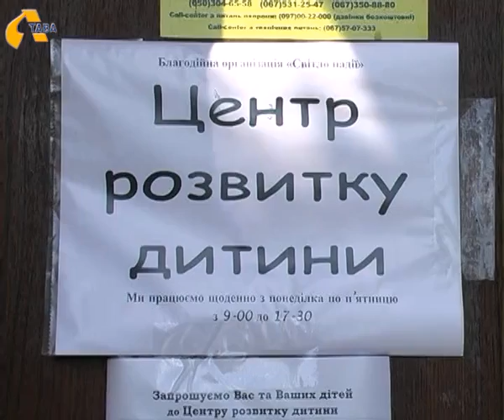Дітям-переселенцям до нової школи допомагають підготуватися психологи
Серпень – гаряча  пора підготовки до 1 вересня. Доки у школярів останні тижні канікул, у їх же батьків – головний  біль. Скупити все необхідне до навчального року. Зазвичай форма, канцтовари та освітні матеріали виливаються у копієчку. Для когось  такі суми просто не підйомні. Адже переселенцям доводиться скуповувати все для школи «з нуля». Як та чим допомогти людям, які були вимушені тимчасово покинути свої оселі, з’ясовували наші кореспонденти.